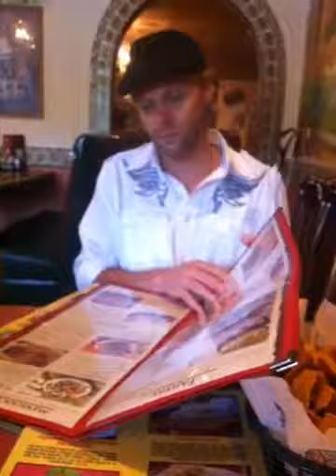Our last day with Thory!